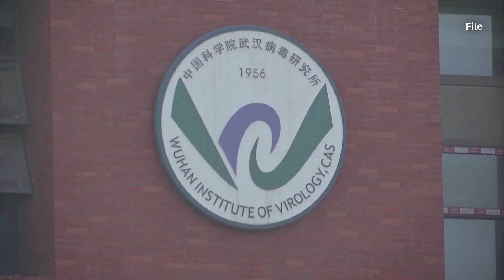Biden ordonă publicarea informațiilor privind originea COVID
Președintele american Joe Biden a semnat un proiect de lege care impune declasificarea informațiilor legate de originea coronavirusului, a anunțat Casa Albă.

Dacă pandemia a fost rezultatul unei scurgeri de informații din laboratorul Institutului de Virologie Wuhan din China sau s-a răspândit de la animale la oameni într-o piață din Wuhan, rămâne o dezbatere aprinsă, cu diviziuni chiar și în rândul agențiilor de informații americane.

China a declarat că nu există credibilitate în spatele teoriei scurgerii din laborator. În 2021, Biden a ordonat agențiilor de informații să investigheze originile COVID-19.

Într-o declarație de luni, Biden a spus: "În punerea în aplicare a acestei legislații, administrația mea va declasifica și va împărtăși cât mai multe dintre aceste informații posibil…".

El a adăugat că este esențial să se afle originile pandemiei pentru a preveni o alta.

Proiectul de lege a trecut fără opoziție prin Senat și Camera Reprezentanților înainte de a fi trimis la Casa Albă.

Beijingul a criticat rapid noua legislație, Ministerul de Externe a declarat marți că legăturile cu China denaturează realitatea.

Acesta a cerut Statelor Unite să "înceteze imediat manipularea politică".